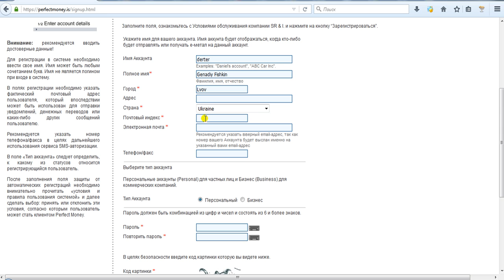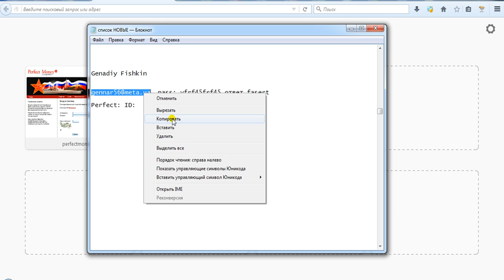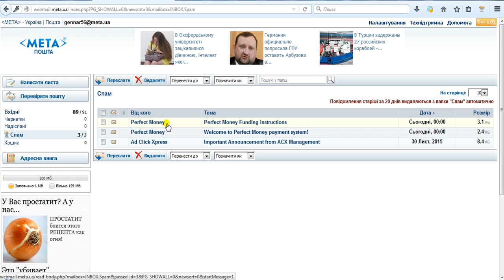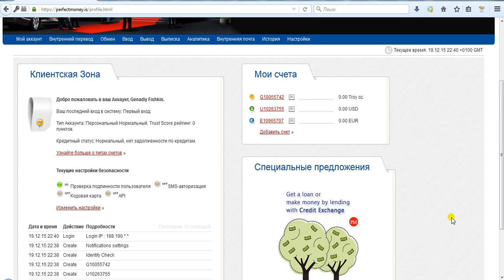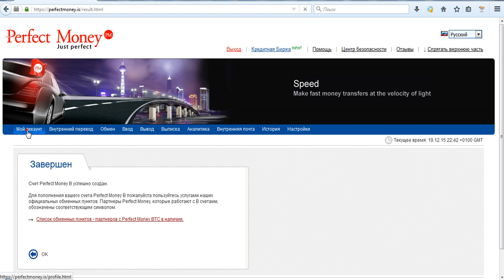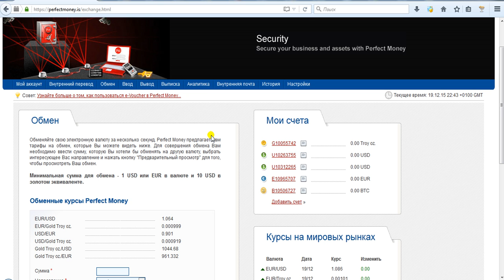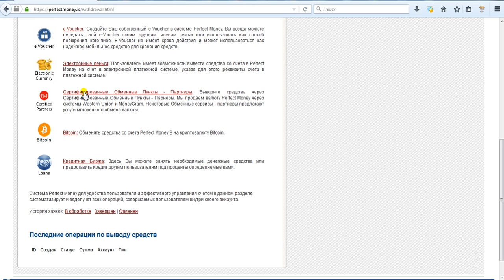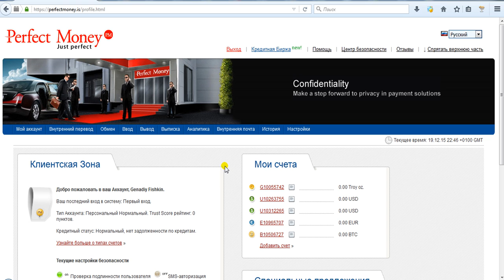Регистрация кошелька Perfectmoney Новое видео Перфект мани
Если вам нужен кошелек Perfectmoney, предлагаю вам просмотреть видео обзор - Регистрация кошелька Perfectmoney. В этом новом видео вы узнаете как зарегистрировать себе кошелек Перфект мани и узнаете какие функции по использованию в нем имеются.